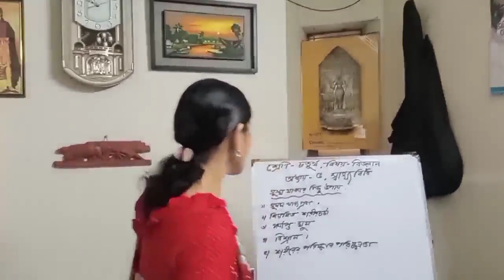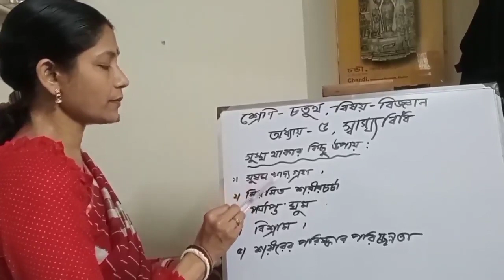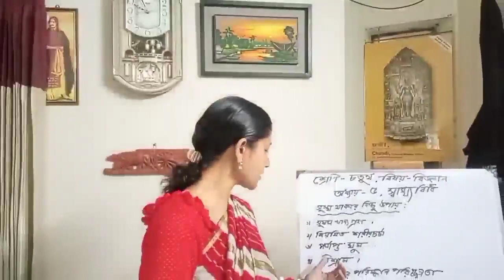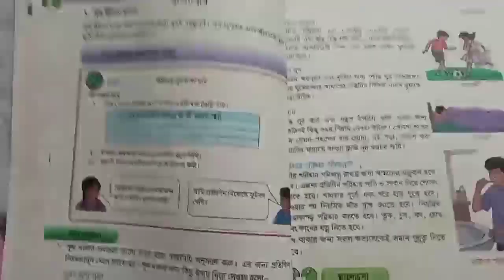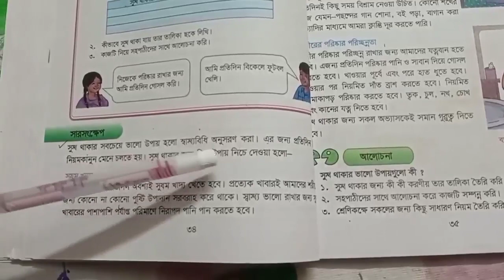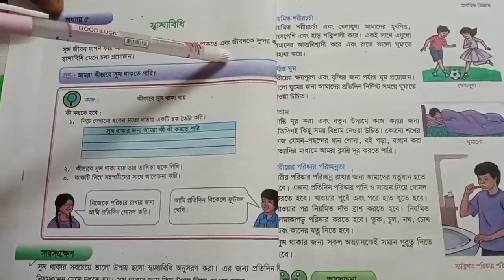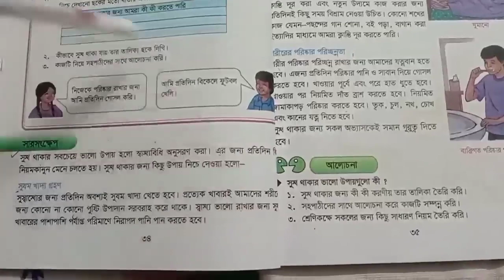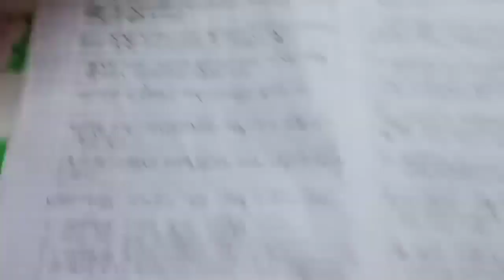Class 4 - Science অধ্যায় ৫ - স্বাস্থ্যবিধি, পাঠ ০১